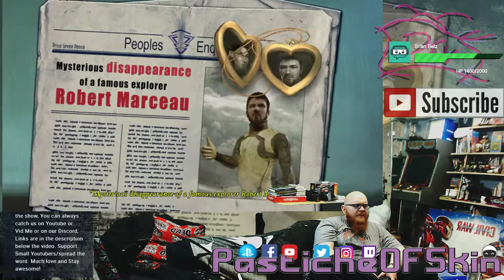ArtifexMonday - Abyss the Wraths of Eden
Artifex Monday returns with a Mildly beleaguered and exhausted presenter... Maybe not the best combination for item searching puzzles but lets see as we struggle through No excuses this isn't my best video and its getting more increasingly difficult to keep up with the Demands of travel and work while still producing great content its noticeable that views are dropping and subscribers are leaving sorry I'm not providing the entertainment as fast as you all liked, but something has to give and since my love for you tubing doesn't pay to cover my home and family